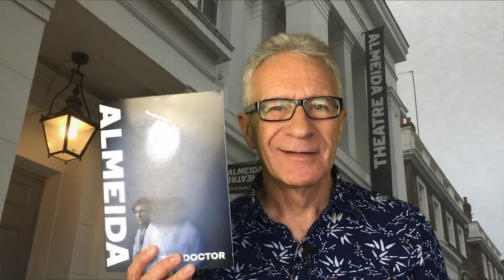Juliet Stevenson in The Doctor at Almeida Theatre & Duke of York’s - review with photos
A review of The Doctor at the Almeida Theatre in London which is transferred to the West End on September 2022 and to New York in 2023. The Doctor is written and directed by Robert Icke and stars Juliet Stevenson with Ria Zmitrowicz. Set and costumes are designed by Hildegard Bechtler. Paul Seven Lewis of One Minute Theatre Reviews enjoys a top class performance from Juliet Stevenson but is less enamoured of Robert Icke's last production as Associate Director at the Almeida. He finds the thought-provoking dialogue is offset by a contrived drama.
The Doctor ran at the Almeida until 28 September 2019. COVID delayed its transfer to the West End but it eventually played at the Duke Of York’s Theatre from 29 Sept to 11 Dec 2022 and the Park Avenue Armory in New York from 3 June to 19 August 2023.
Photos by Manuel Harlan
Read Paul's reviews of shows and theatres at oneminutetheatrereviews.co.uk
Follow Theatre.Reviews on Instagram, Threads, Nastodon, X (@OneMinTheatre) and Facebook